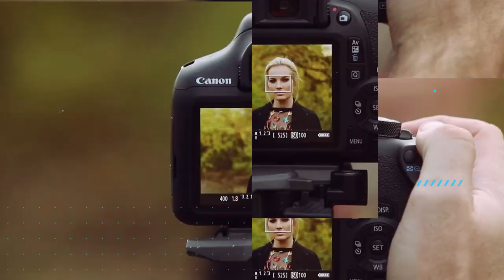Right, Wrong, & Confused | Your Photography Mentor - 013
On this episode of Your Photography Mentor podcast, David Molnar & Rich Coleman discuss what they did right, what they did wrong, what they missed, and what they were confused about when they decided to start their photography businesses so you don't make the same mistakes!